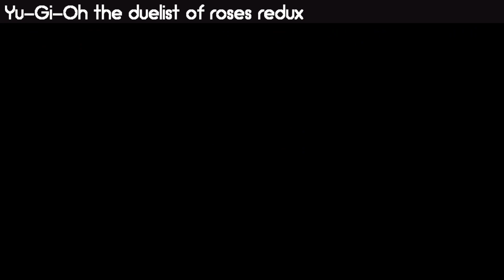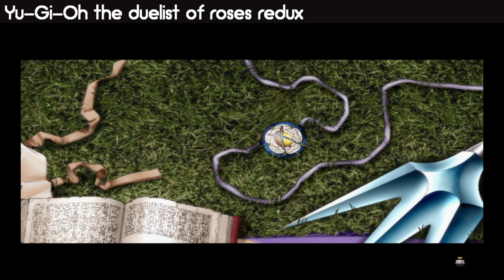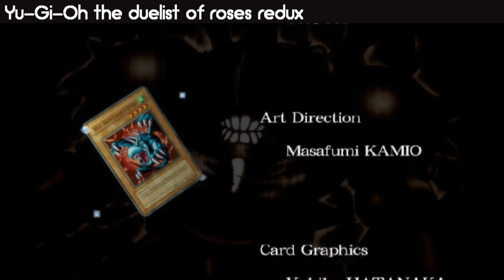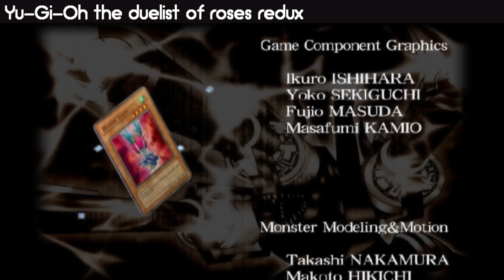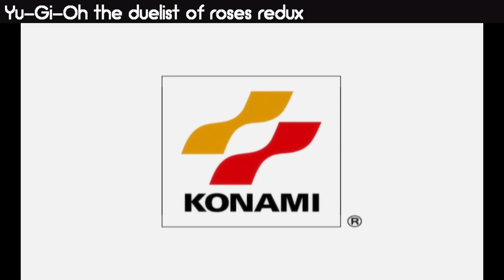WARRIOR SPIRIT! | Yu-Gi-Oh! The duelist of the roses REDUX | WARRIOR Deck | Part 11